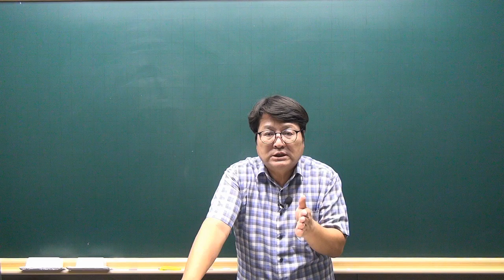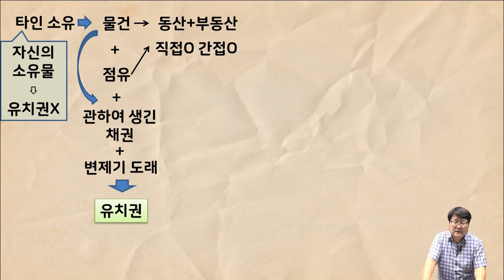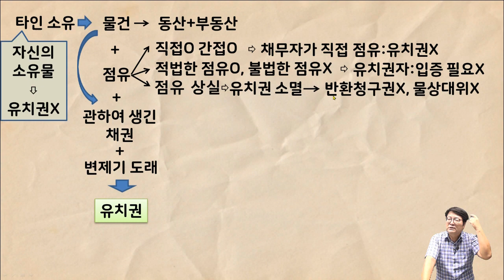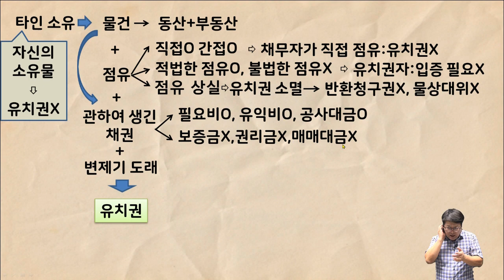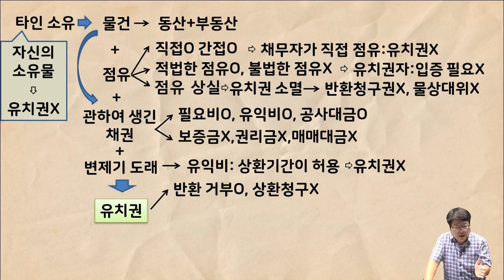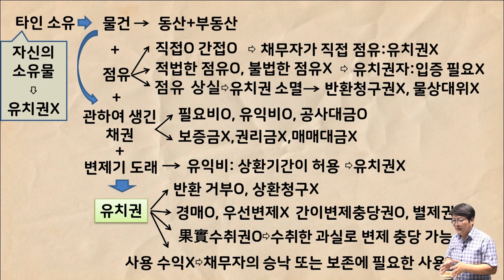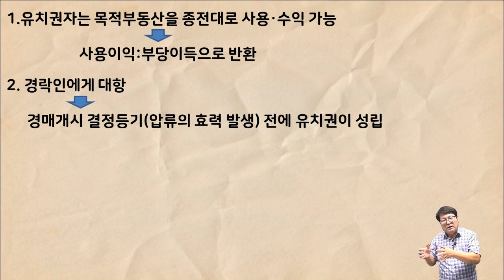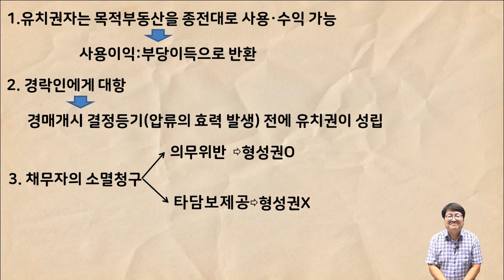[공전무 - 공인중개사 무료인강] 2023년 공인중개사 시험과목 민법 및 민사특별법 안영찬 교수 공인중개사 민법 핵심이론 12강